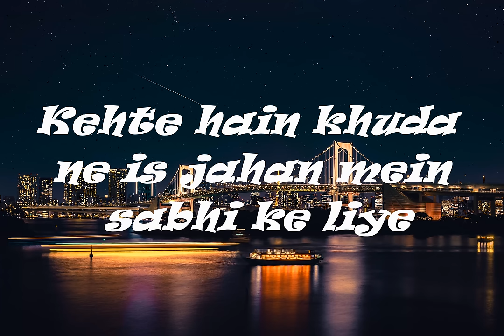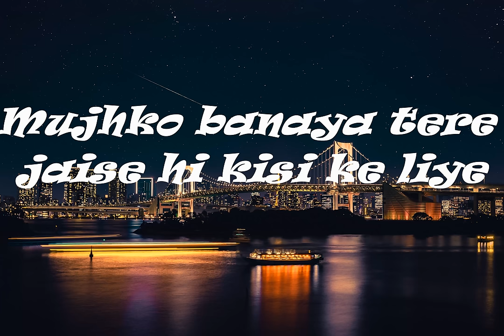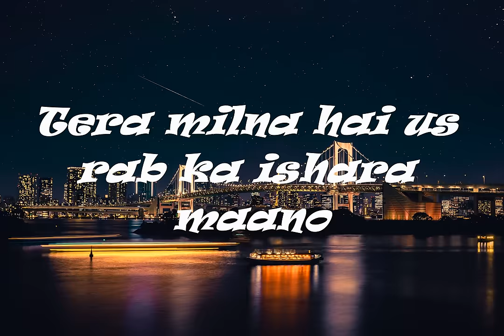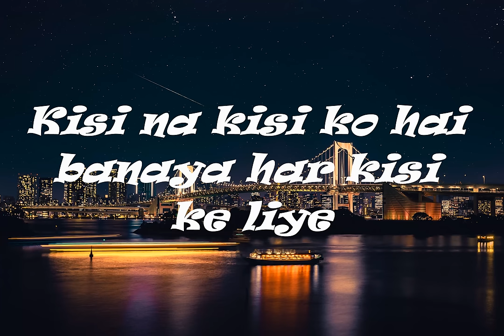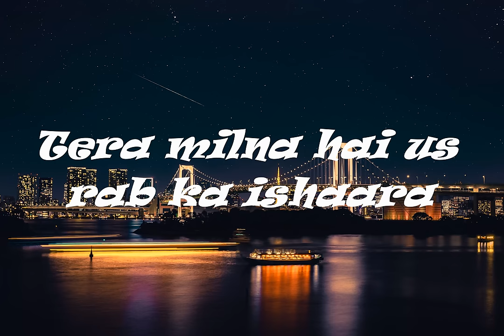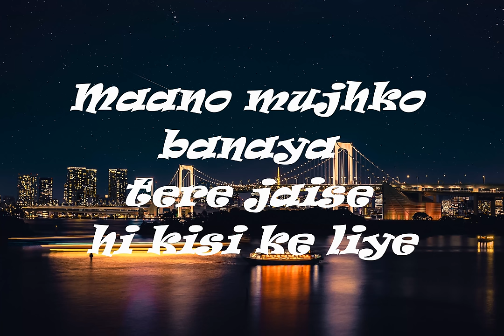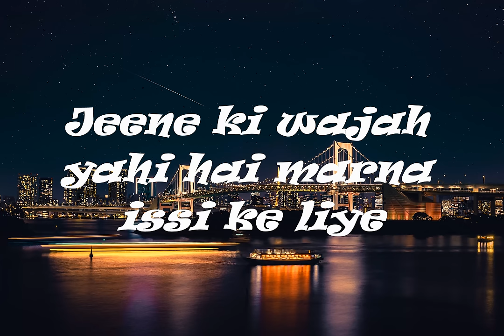Raabta Lyrics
hi i made raabta lyrics i wanted to try something else in this vedio please comment if u like it\
 Peace